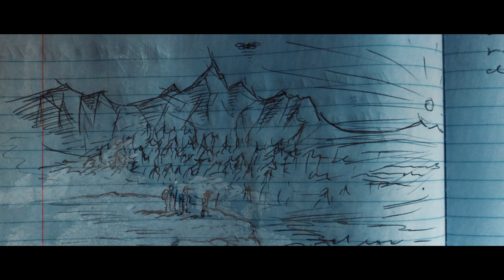The "best view in Colorado"...and how we found it.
This is a short film about a time my brother and uncle and I went on an awesome hike together and we saw a spot that's known as, "The Best View in Colorado". I hope you enjoy this video and feel inspired to go out and have an adventure of your own! If you've ever been to this spot in Colorado before I'd love for you to leave a comment and let me know what you thought of it and if you think it's really the best view in the state!